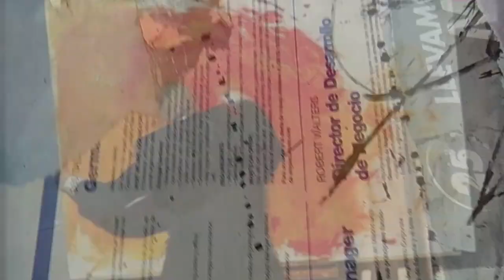MY WAY / NEUE WERKE VON IVÁN MONTAÑA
Samstag, den 13. Oktober eröffnen wir in unserem Kaarster Ausstellungshaus eine Ausstellung mit neuen Werken von IVÁN MONTAÑA!

Zu dieser Vernissage sind alle Liebhaber der spanischen Kunst recht herzlich eingeladen!

Ende: ca. 22 Uhr

Der Künstler wird aus Spanien anreisen!

Ausstellungsdauer: 15. Oktober – 09. November

Unsere Einladungskarte zu dieser Ausstellung schicken wir Ihnen auf Wunsch gerne zu.

GALERIE FRIES
Düsselstraße 21
D-41564 Kaarst